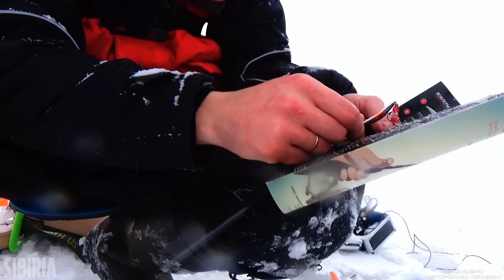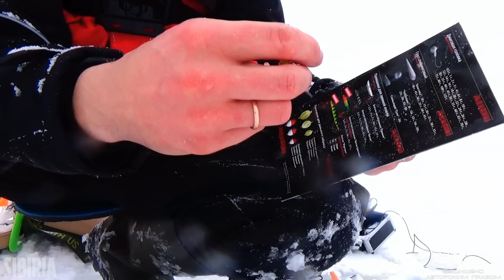Самая уловистая БЛЕСНА зимой #1 Подводные съёмки и обзор моих зимних блёсен и блёсен Меркури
Как играет зимняя блесна  подо льдом на зимней рыбалке?! Подводными видео съёмками на зимней рыбалке мы проверим зимние блёсны